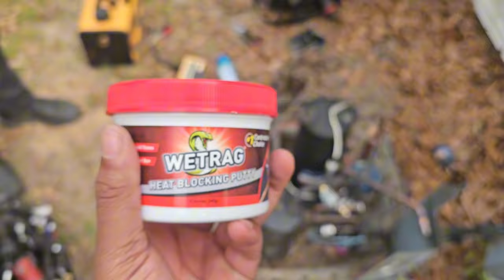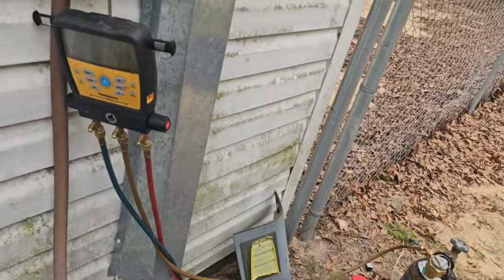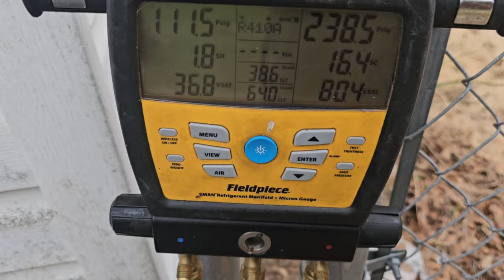Replacing Reversing Valve on Goodman Heat Pump Condenser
Had to replace a reversing valve today but before we did that we had to solve a "rattling" issue on a blower motor for a furnace. This was my 2nd time ever replacing a reversing valve and ironically both have been Goodman 🙃